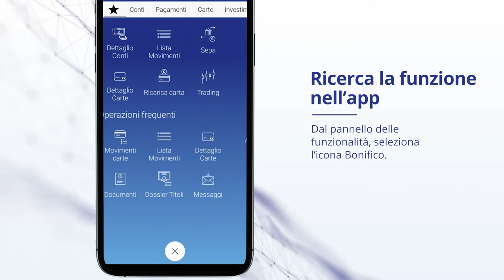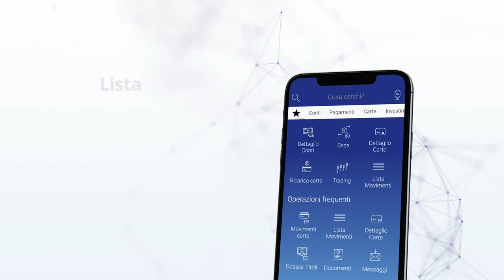Come effettuare un bonifico con l'app BAPR@MOBILE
Disporre un bonifico in pochi istanti? Con l’app BAPR@MOBILE è semplice, veloce e sicuro.